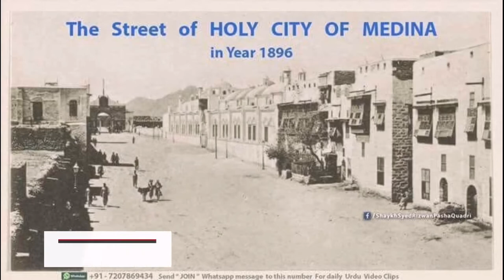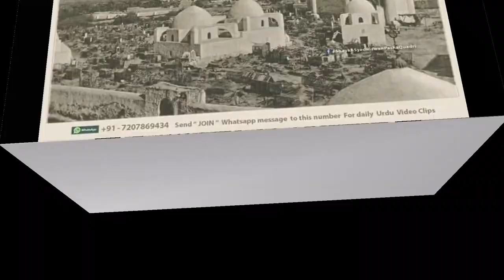Most Heart Touching Naat | Koi kami Nahi Rehi | Saifi Naat | Koi Kami Nahi Rahi Sab Kuch Ata Kia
Most Heart Touching Naat | Koi kami Nahi Rehi | Saifi Naat | Koi Kami Nahi Rahi Sab Kuch Ata Kia | New naat | New Kalam | Saifi Naat 2021 | Just 4 Islam | Saifi Zikr wali naat

This Urdu Naat is exclusively describes the اس نعت مبارک میں حضرت محمد ﷺ کی محبت و شفقت والے لمحات پر روشنی ڈالی گئی ہے and available Without Duff. This Naat is praised with very Soft Without zikar. Koi Kami Nahi Rehi is originally recited by Qari Shahid Mehmood and got fame but now it is available in voice of Qari Shahid Mehmood Recorded Label & Releasing by Qari Shahid Mehmood PRODUCTION’S.

Koi Kami Nahi Rehi is Urdu Naat available online with lyrics. A Hamd (Urdu:حمد) are the words Only in praise of The Allah Almighty, Naat is not Hamd because Hamad is the Exclusive praise of The Allah Almighty (Creator of the World) Who is Only One but a Na`at(Urdu: نعت‎) is a poetry that specifically praises the Holy Prophet Muhammad (صلى الله عليه وسلم). The practice is popular in Pakistan, England, Turkey, India, Bangladesh and other some muslim countries, Properly in Urdu or Punjabi language. folks that recite Naat or Hamad are called Naat-Khua’an or Sana’a-Khua’an.